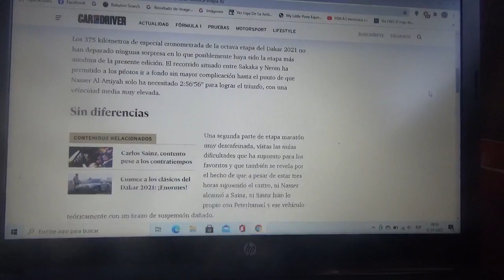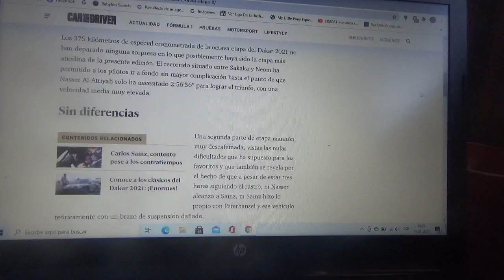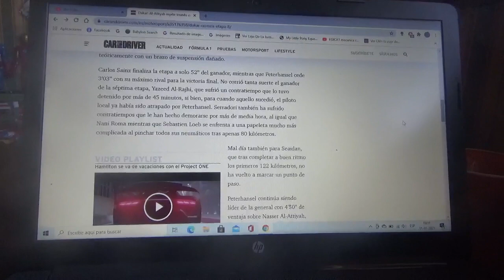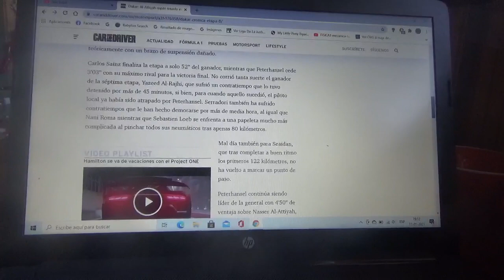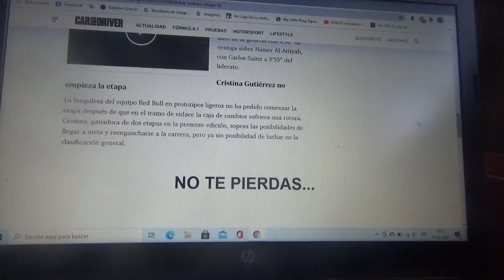Resumen Etapa 8 Rally Dakar 2021